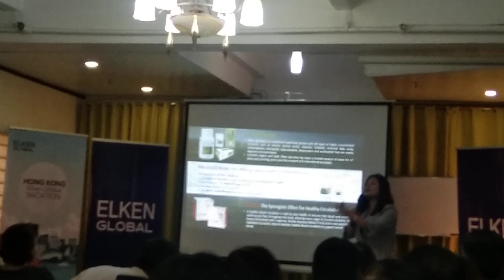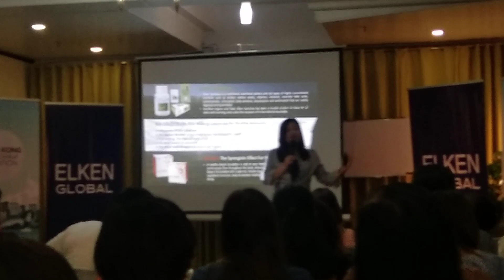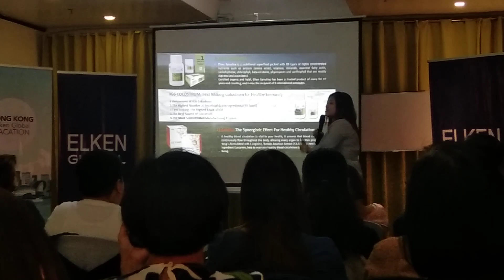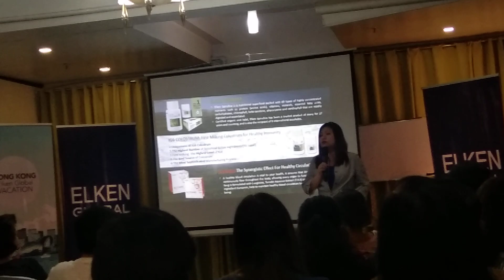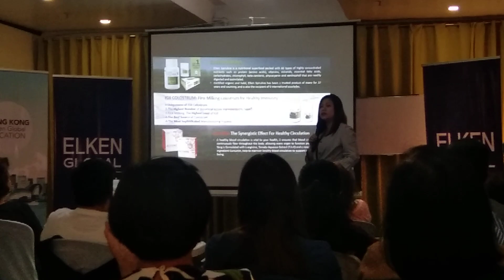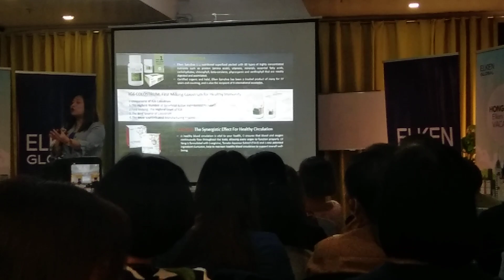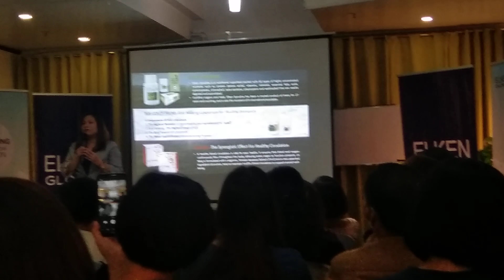Elken Power Camp